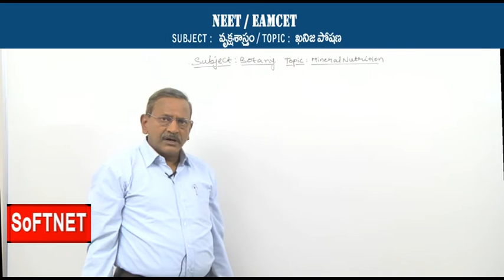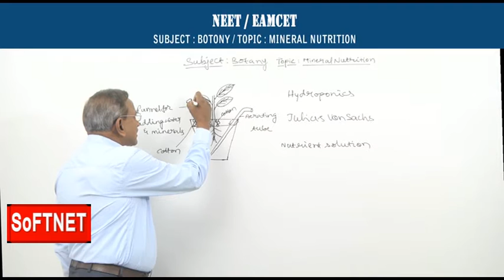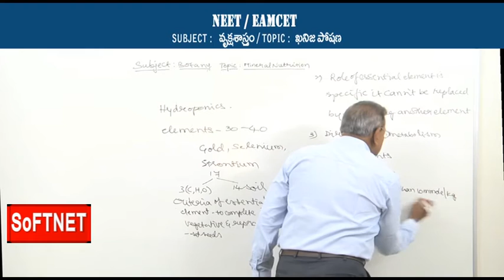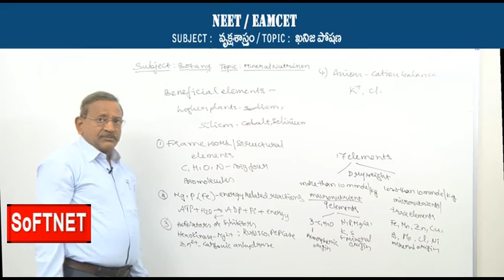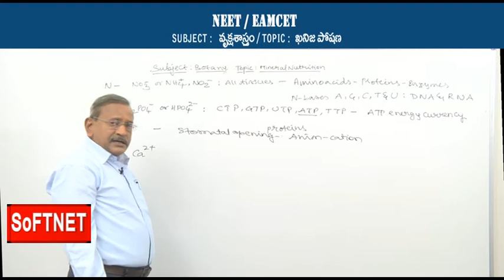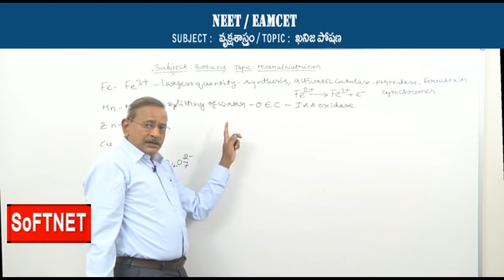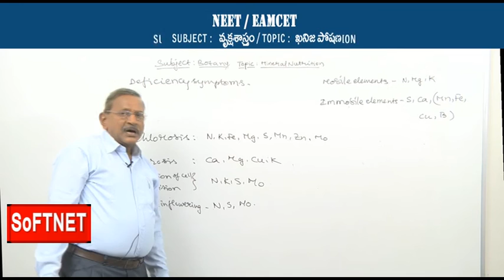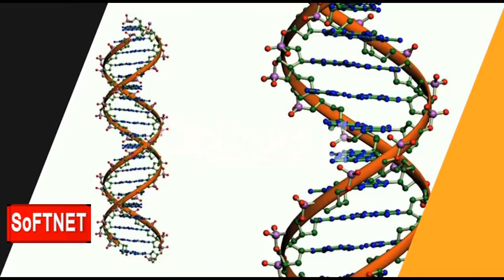BOTANY || Mineral Nutrition || Prathap